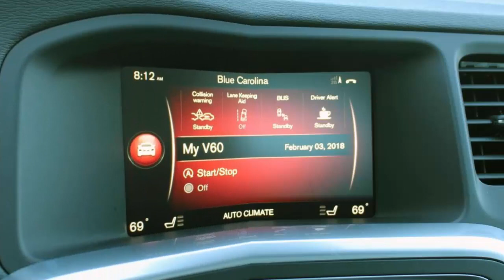2018 Volvo V60 Polestar is an exclusive, bright blue rocketship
2018 Volvo V60 Polestar is an exclusive, bright blue rocketship

1.